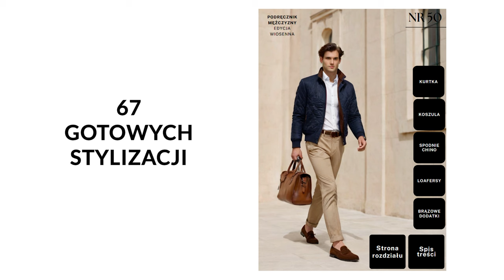AŻ 7 OKRYĆ WIERZCHNICH które możesz użyć wiosną, aby wyglądać z klasą!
🔥🔥LINK DO PODRĘCZNIKA MĘŻCZYZNY - EDYCJA WIOSENNA🔥🔥

7 okryć wierzchnich na wiosnę, które musisz mieć!

Wiosna to idealny moment na odświeżenie swojej garderoby! W tym filmie pokażę Ci 7 okryć wierzchnich, które sprawią, że będziesz wyglądać genialnie.

Dowiesz się:

Jakie kurtki są idealne na wiosnę?
Jakie są różnice między casualowymi a eleganckimi okryciami wierzchnimi?
Jak dobrać kurtkę do swojego stylu?
Jakie kolory i materiały są modne w tym sezonie?

Odkryj:

Bomberkę - uniwersalną kurtkę dla każdego mężczyzny.
Field jacket - klasyczną kurtkę o wojskowym klimacie.
Bezrękawnik - idealny dodatek do golfów i swetrów.
Kurtkę safari - elegancką kurtkę w stylu vintage.
Kurtkę pikowaną - uniwersalną kurtkę na każdą okazję.
Trencz - klasyczny i ponadczasowy płaszcz.
Marynarkę - najbardziej eleganckie okrycie wierzchnie.

Skorzystaj z bonusu:

W tym filmie dowiesz się również jak za darmo otrzymać aktualizację do wiosennej edycji Podręcznika Mężczyzny!

Podręcznik Mężczyzny to:

Kompleksowy poradnik, dzięki któremu natychmiastowo poprawisz swój styl.
67 gotowych stylizacji, przedstawionych na zdjęciach.
Prawie 500 aktualnych linków do ubrań najlepszej jakości w świetnych cenach.
Dostęp do Klubu Dobrze Ubranych Mężczyzn - społeczności, w której otrzymasz wsparcie i porady.
Zmień swój styl na lepszy ze mną!

Obejrzyj ten film do końca, aby dowiedzieć się więcej!

Pamiętaj:

Nie musisz kupować nowych ubrań, aby wyglądać lepiej.
Małe zmiany mogą mieć duże znaczenie.
Najważniejsze to czuć się pewnie i komfortowo w tym, co nosisz.